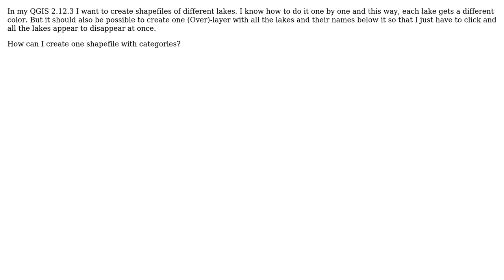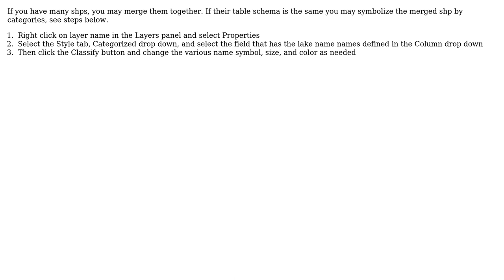GIS: How to create one shapefile with categories? (3 Solutions!!)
GIS: How to create one shapefile with categories?

With thanks & praise to God, and with thanks to the many people who have made this project possible! | Content (except music & images) licensed under CC BY-SA | Music | Images & others | With thanks to user nmtoken user Joseph user Hasan Mustafa user Freya user artwork21 and the Stack Exchange Network Trademarks are property of their respective owners. You are responsible for your own actions.